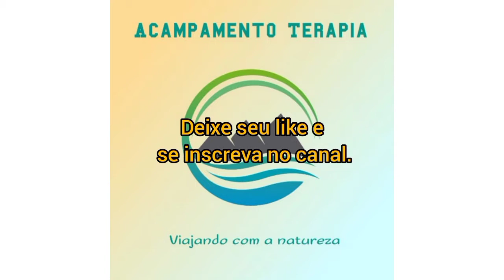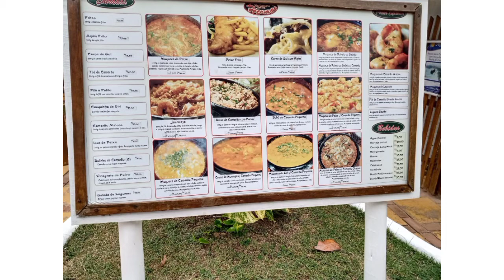Cumuruxatiba, Bahia. Um paraíso escondido que vale a pena conhecer.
Este vídeo é sobre a linda e simpática Cumuruxatiba, distrito de Prado no Sul da Bahia.

Cumuruxatiba tem praias paradisíacas e quase intocáveis: Tororão, Paixão, Japará, Pier, Areia Preta, Rio do Peixe, Peixe Pequeno, Peixe Grande.

A vila tem lindos restaurantes e com boa comida, a maioria ficam em barracas de praia e por isso só abrem durante o dia mas são muito bonitos e as barracas de praia são lindas, verdadeiras Beach clubs.

A vila tem muitas pousadas bonitas. Como cheguei já era noite e estávamos cansados para montar o acampamento fiquei uma noite na pousada Bela Cumuru, com excelente café da manhã e quarto confortável.

A vila tem mercados e um bom comércio e você pode alugar bicicletas, a loja fica no lado direito da rua principal de quem vai para Prado, quase ao lado de um mercado.

Este vídeo faz parte de nossa viagem acampando no Sul da Bahia.

Você pode ver também os vídeos sobre as cidades de Nova Viçosa, Caravelas, Mucuri, Alcobaça, Prado, nosso acampamento no camping Doce Mar em Nova Viçosa e os vídeos do trajeto de São Paulo até Nova Viçosa, BA pela BR 101.

Entre na nossa playlist para ver estes vídeos e os outros  sobre as outras cidades e campings que visitamos.